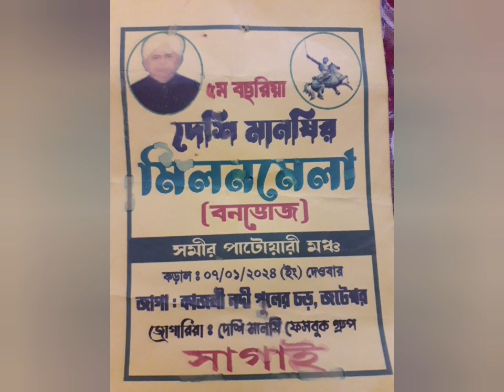ট্যাপরা আজুর গান 15 January 2024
ট্যাপরা আজুর গান